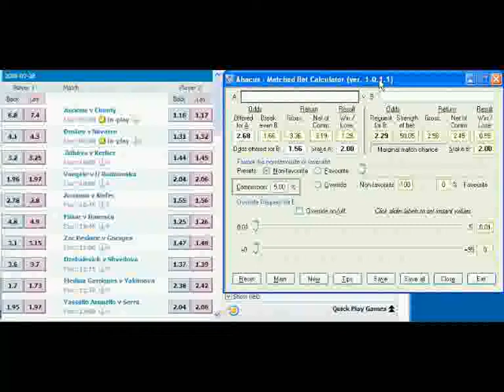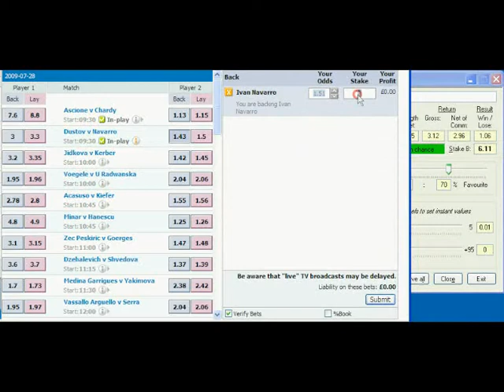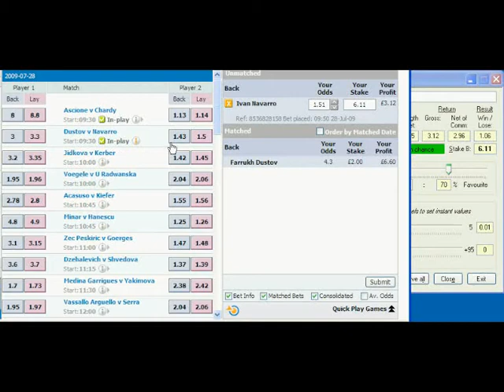How to Win with Tennis Betting at the Betfair Bet Exchange - Part 3 of 7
- A series of videos that show you, step by step, how to use the Matched Bet Calculator to gain an advantage over other bettors at exchange betting websites.
Part 1: Introduction to exchange betting.
Part 2a: Pre-Event Betting: Requesting bets on the non-favourite.
Part 2b: Pre-Event Betting: Requesting bets on the non-favourite.
Part 3: Pre-Event Betting: Placing a "balancing" bet on the favourite.
Part 4: Pre-Event Betting: The win-win scenario.
Part 5: Pre-Event Betting: Example of a poor matched bet on the non-favourite.
Part 6: Pre-Event Betting: Example of an unexpected win-win result.
Part 7: In-Play Betting: Planning for in-play betting.